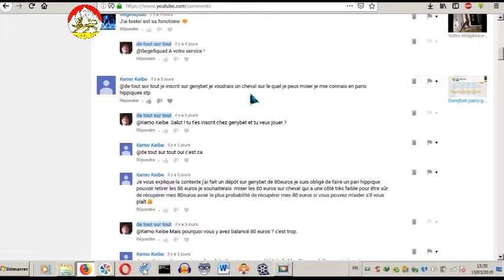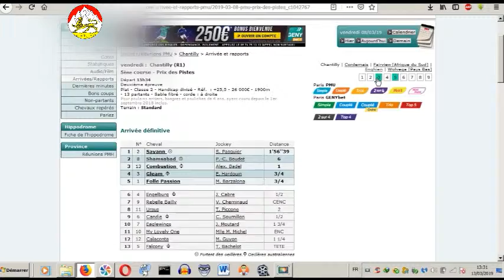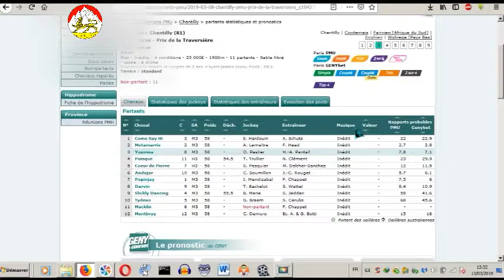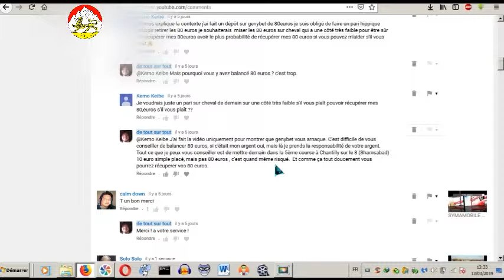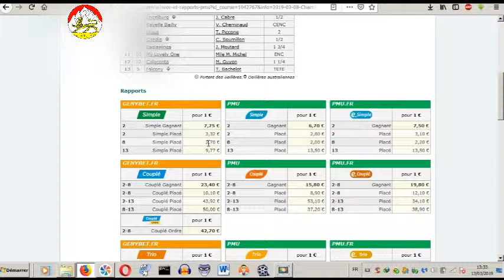Бескультурье и глупость !